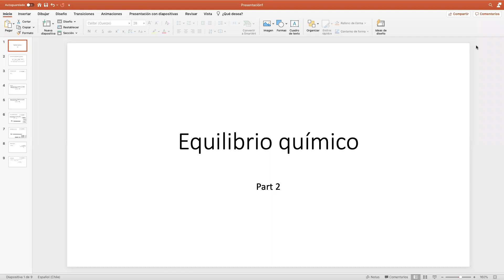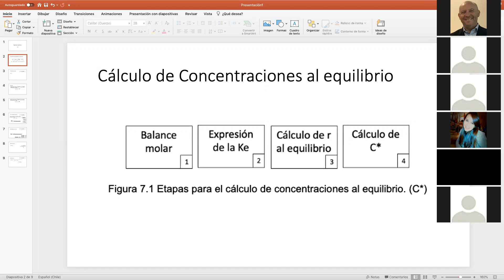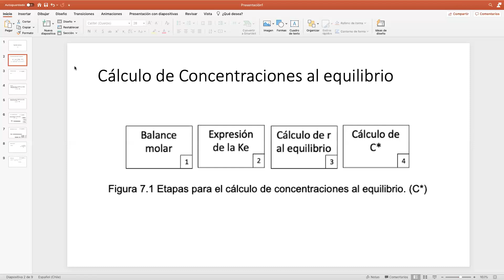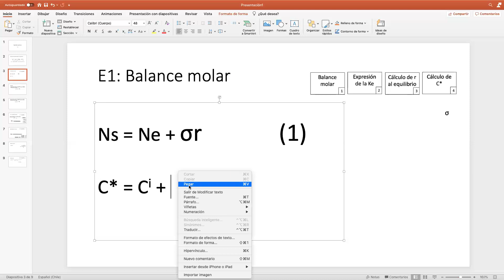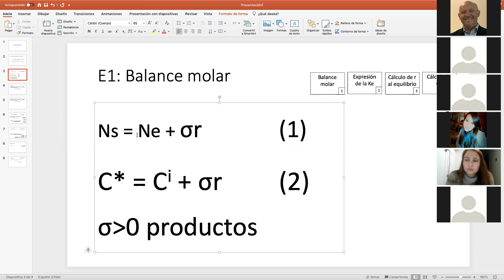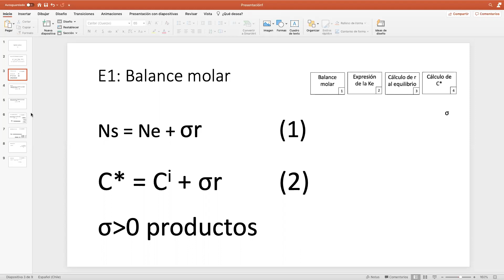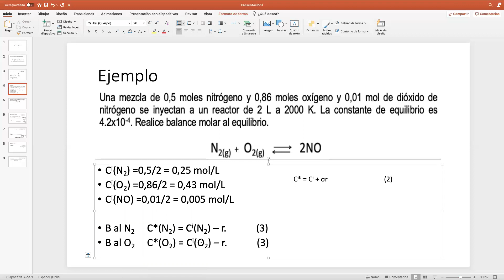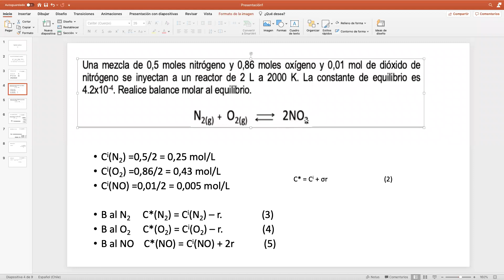S9 E1 concentraciones al equilibrio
Planteo de concentraciones al equilibrio usando algoritmo de balance